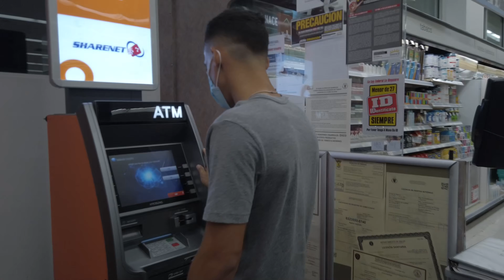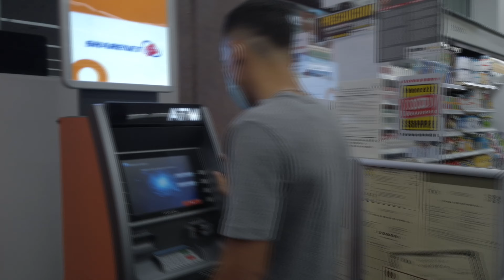LLAMASTE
Jesucristo quiere tratar contigo hoy!!

gracias por visitar mi canal y ver mi contenido. Bendiciones.

consigue mi música aquí

Si deseas enviarme una carta o cualquier presente:
             Dirección Postal: 📩
                       HC02 box 4848 Peñuelas PR 00624

director del video: Rubén Rodríguez Rodríguez
filmación: Julio Martinez
audio producido por: Jovan Aniel Molina
instrumental trabajada por: JH Beats